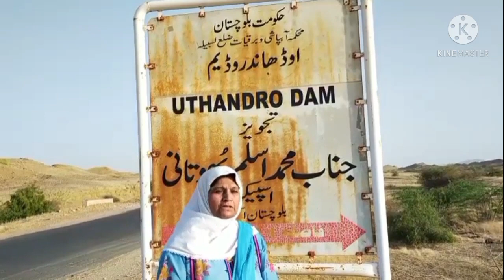Uthandro Dam, Dureji Baluchistan